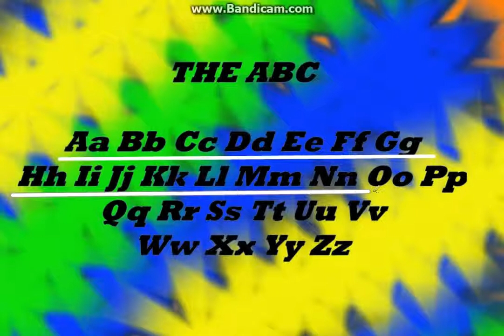The ABC song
Let's sing the alphabet together!